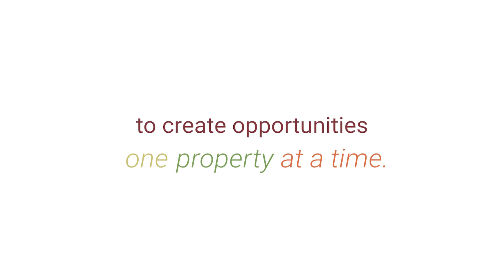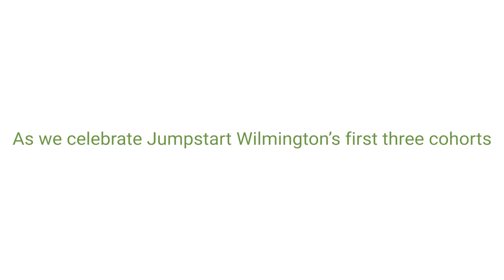Jumpstart Wilmington Special Event Invite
Join us on July 1, 2020 as our first three Jumpstart Wilmington cohorts gather to celebrate and collaborate Wilmington Development. We talked with some participants to learn what Jumpstart Wilmington and community focused development means to them and gathered some highlights in this video. Music credit to joystock.org.